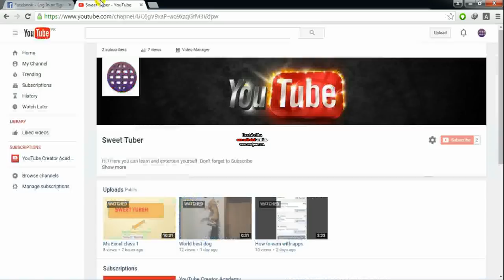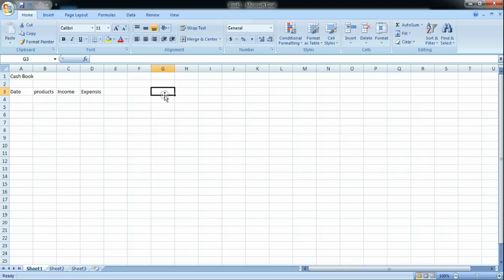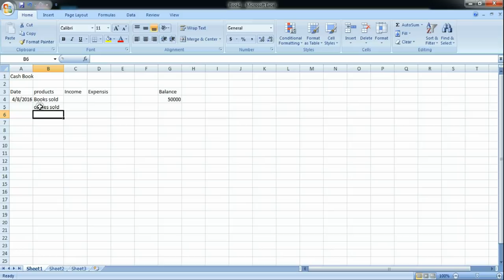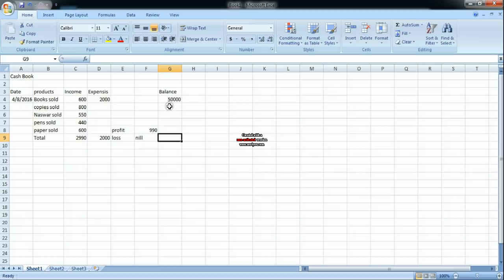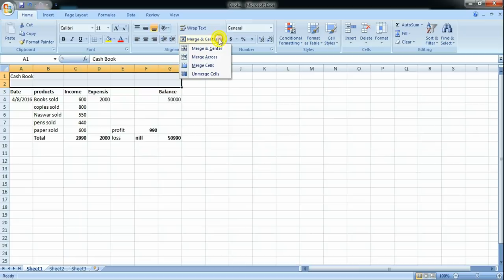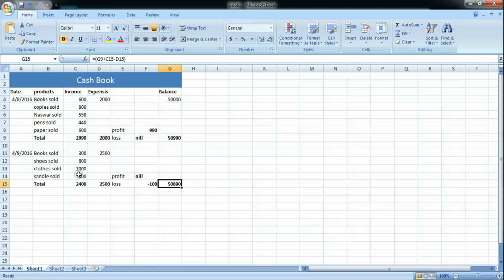How to make cash book in Ms excel in urdu/hindi class 2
How to make cash book in urdu/ hindi